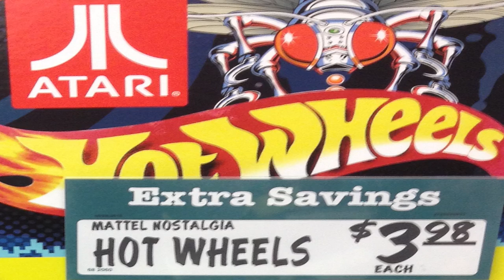Hot Wheels - ATARI 2600 Arcade Set 2012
I saw these had to buy them. I wish nintendo & sega would do this. Great set of 6.